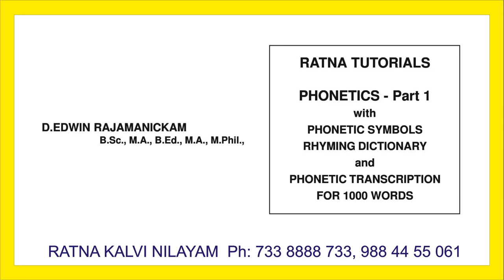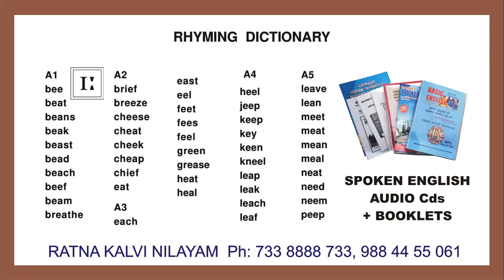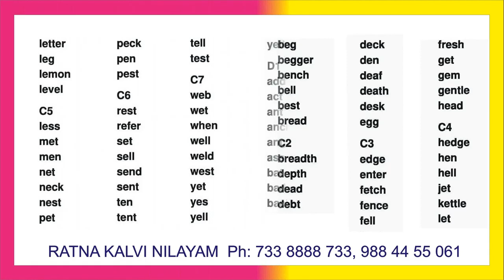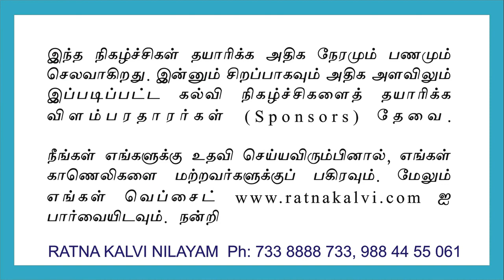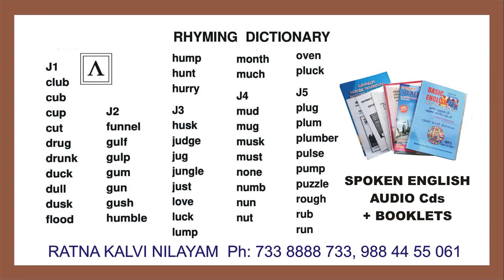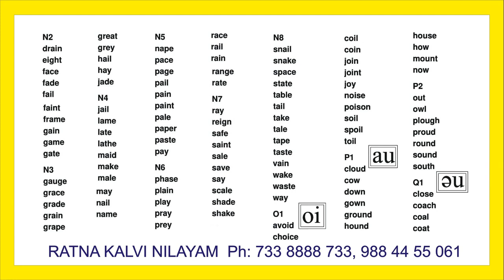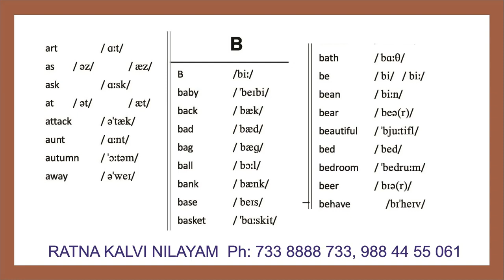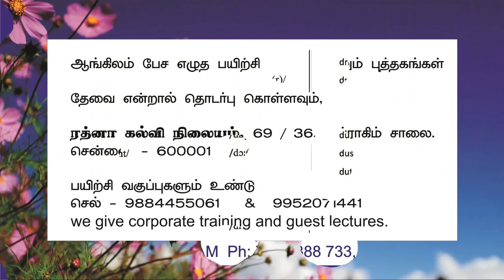Phonetics combined video Part 1 to 5 by Edwin Rajamanickam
Easy way to learn phonetic letters and transciption.